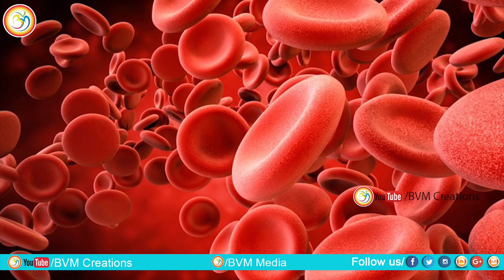ఏం బతుకురా! ఇది అనుకుంటున్నావా? || 2018 Best Motivational speech in Telugu EVER || Bvm Creations